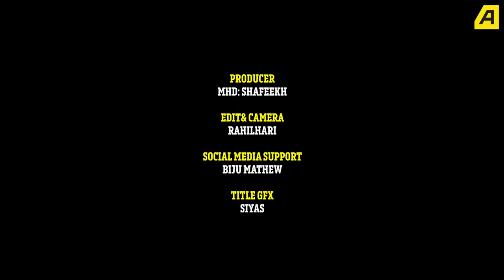ടെൻഡുൽക്കറും രഞ്ജിയും ഐപിഎല്ലും; ക്രിക്കറ്റ് പറഞ്ഞ് സച്ചിൻ ബേബി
കേരള ക്രിക്കറ്റ് ടീം ക്യാപ്റ്റൻ സച്ചിൻ ബേബി ഏഷ്യാവിൽ മലയാളത്തോട് മനസ് തുറക്കുന്നു